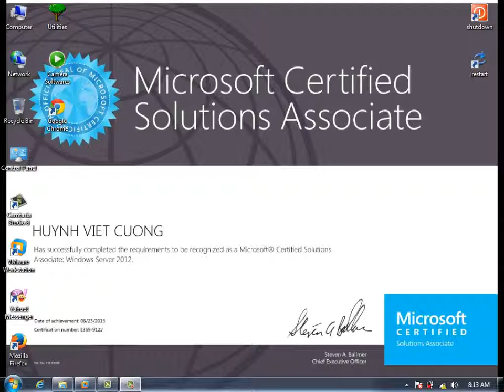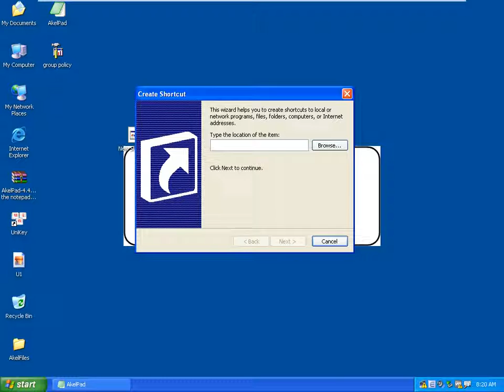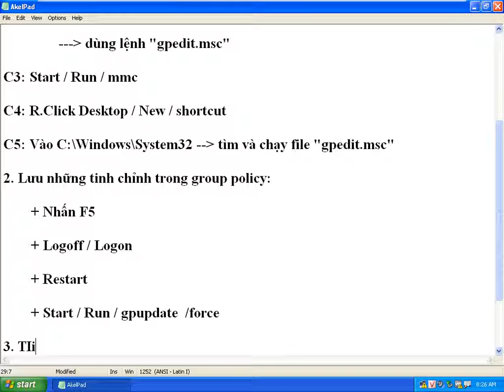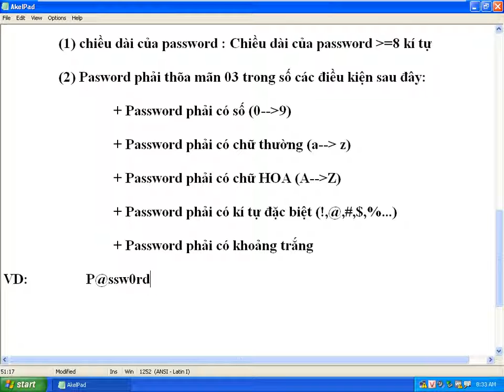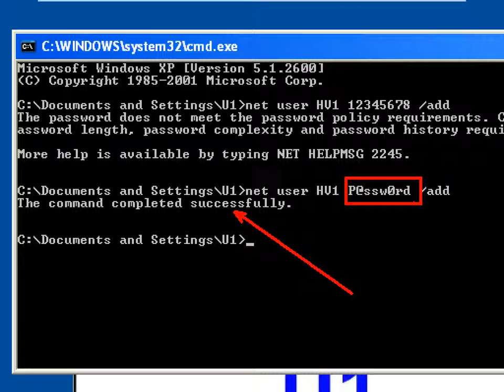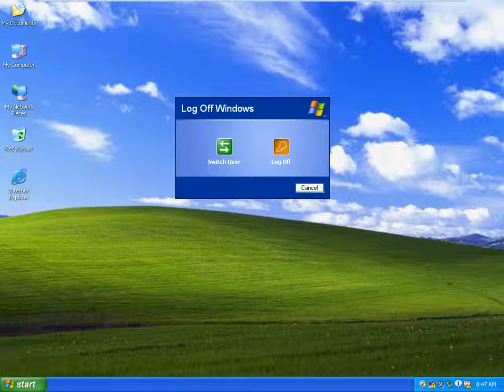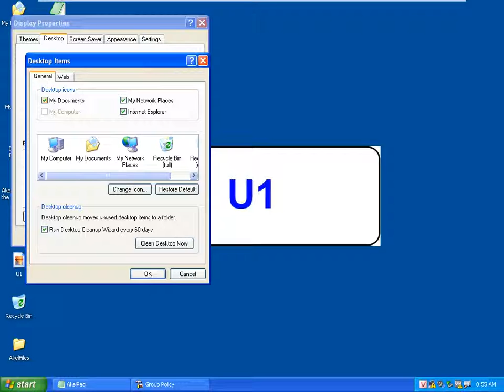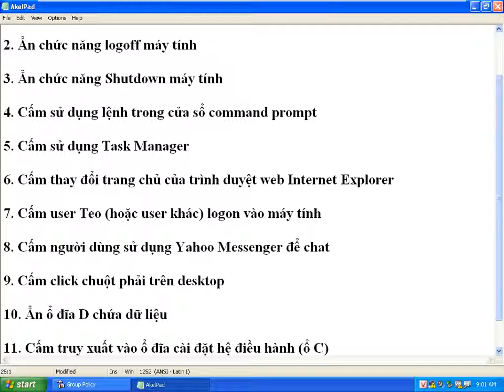12 Group Policy